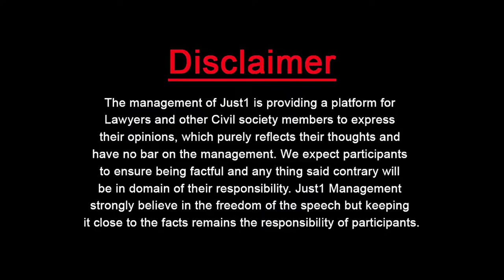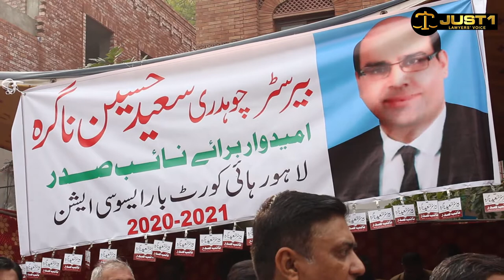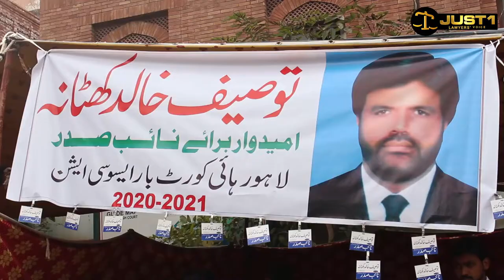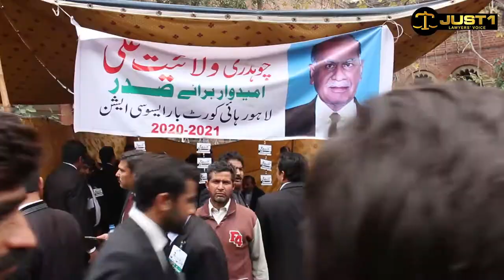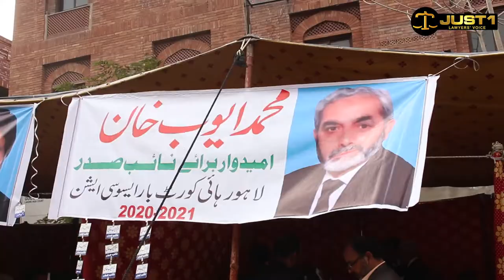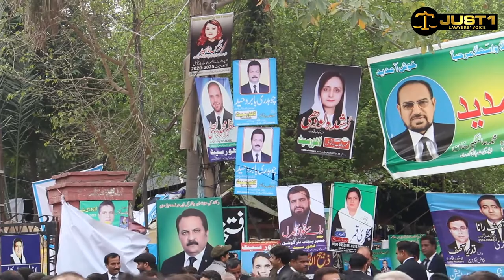Legal Hap Lahore High Court Election 202-21 Part 2 l Happy Memories! LHBA Elections 2020!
Happy Memories!
LHBA Elections 2020!